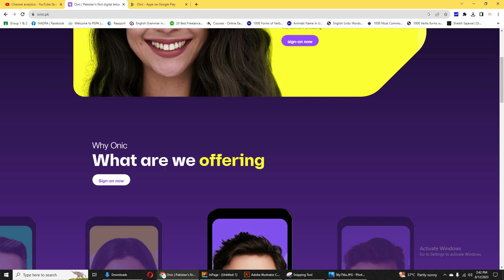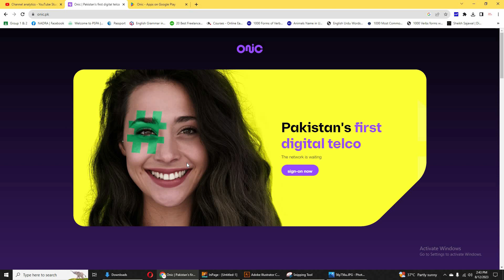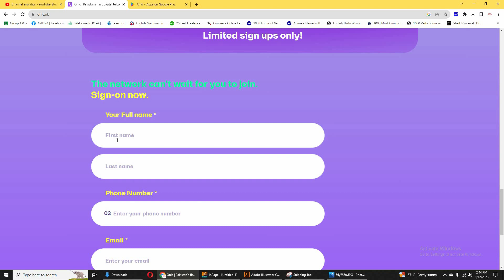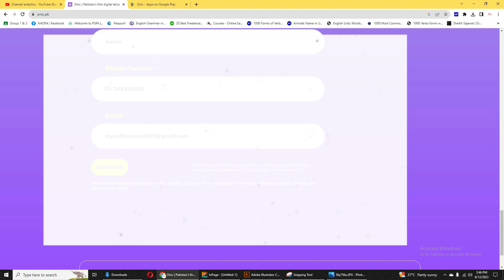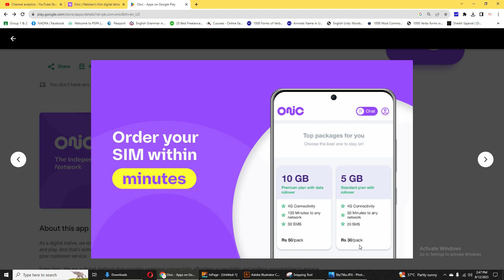How to buy Onic SIM in Pakistan | Onic SIM Packages Details in Urdu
All Onic SIM cards start with serial code 0339 respectively. Hence those users who are interested to buy New SIM can install ONIC App from Google Play Store and sign-up for the app to order the SIM online. Only 150 rupees will be charged and you will receive it at your doorstep in a few days after placing the order.